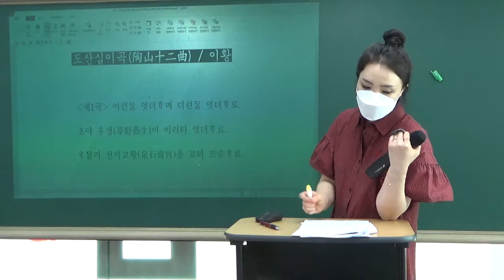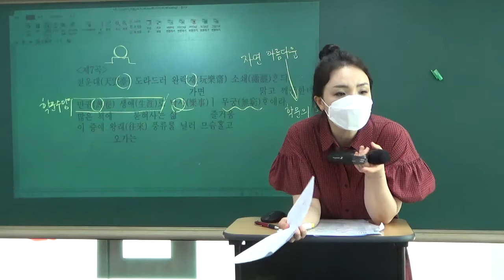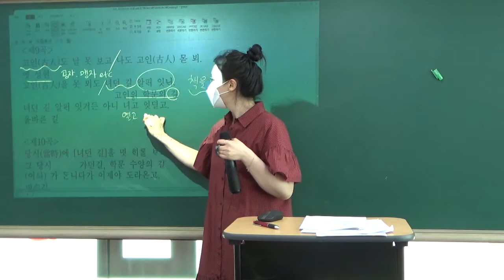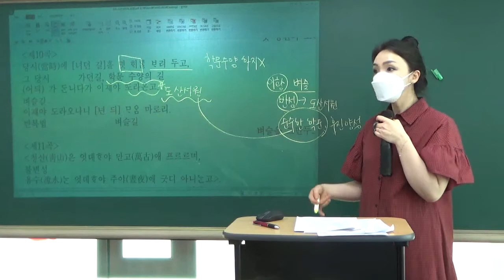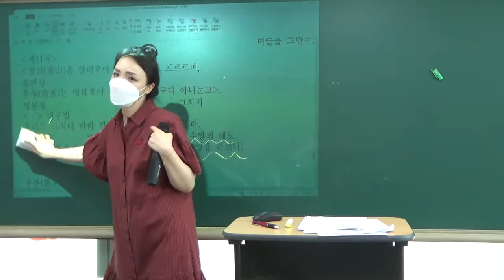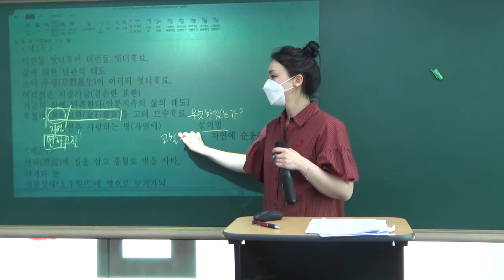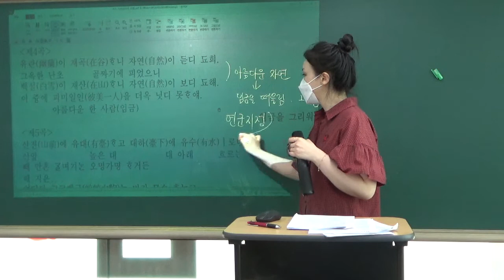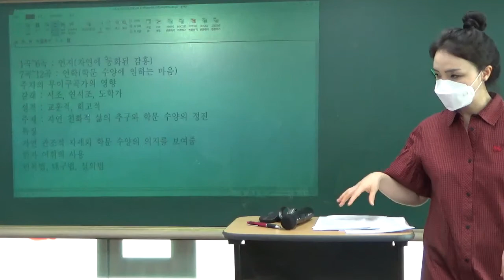210612 키움국몬 #2 도산십이곡